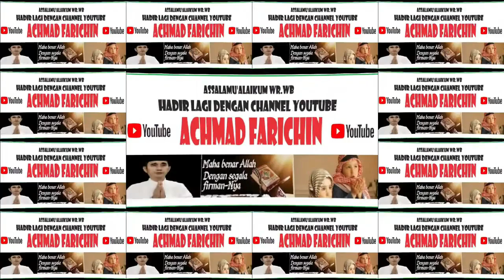Penyisihan Tilawah Remaja // MTQ XXX Kota Administrasi Jakarta Timur // 2023